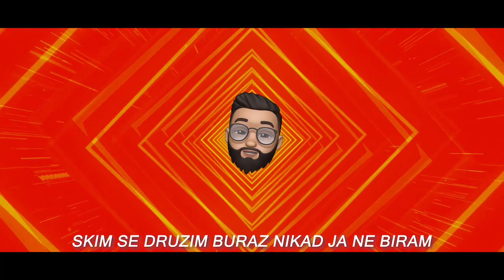Tarik & Malik - NE PRESTAJEM (Official Video) 2022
✔ Produced & Written by Edwin TARIK.

✔ Video by Digital Drug©.